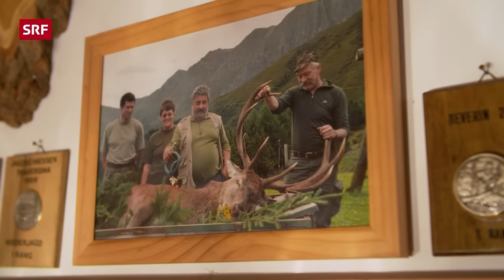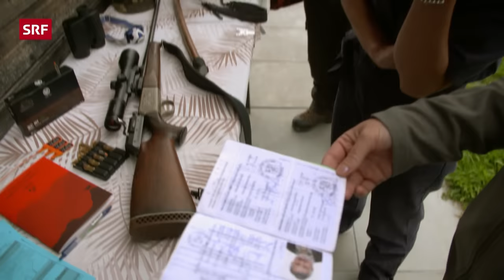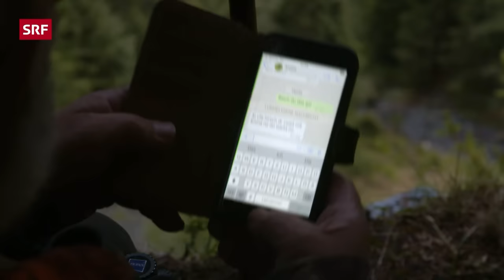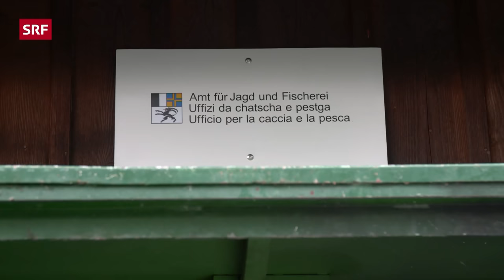Die Bündner Hochjagd – Auf der Pirsch mit Jäger und Jägerin | Mona mittendrin 2022 | SRF Dok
Auf Jagd im Kanton Graubünden: Als Teil einer Bündner Jagdgruppe erkundet Mona Vetsch die Welt der Jäger. Dazu gehört das gesellige Hüttenleben sowie das frühe Aufstehen. Trotz ihrer Vorbehalte gegenüber dem Töten von Tieren, lässt sich Mona Vetsch vom Jagdfieber anstecken. Doch beim Ausnehmen der Beute kommt sie an ihre Grenzen.

Die vierköpfige Jagdgruppe Bruuchalp hat auf dem Glaspass bei Beverin ihre Jagdhütte. Noldi Tiri leitet die Gruppe. «Die Jagd ist mein Leben», sagt der 70-Jährige, der den kantonalen Jagdrekord für den schwersten Hirsch hält. Seine beste Schülerin hat er gleich in die Jagdgruppe aufgenommen, Annina Schreich-Urech. Die studierte Umweltnaturwissenschaftlerin hat über ihr Interesse an Wildbiologie zur Jagd gefunden.

Der Kanton Graubünden befindet sich in einem Wald-Wild-Konflikt: Der Wald ist Lebensgrundlage für Rehe und Hirsche. Diese fressen aber Jungbäume, was die natürliche Verjüngung des Waldes hindert. In diesem Film taucht Mona Vetsch ein in das Spannungsfeld zwischen Natur schützen und nützen.

Darum geht's:
00:00 Intro
00:42 Auf zur Jagdhütte
03:41 Schuss & Gewehr
05:06 Warum Tiere schiessen?
06:04 Ein Leben für die Jagd
07:06 Jagd-Prognose
09:21 Die Liebe war's.
10:27 Aufregung vor dem Start
12:11 Tagwache
13:26 Auf der Jagd mit Noldi
18:54 Anninas erster Stier
21:23 Ausnehmen & Verladen
24:32 Beim Wildhüter
26:31 Wenn sie besser ist als er...
28:16 Gemsjagd
32:23 Outro

▪ Ein Film von Donat Hofer, Samuel Bürgler
▪ Kamera: Martin Schäppi, Simon Usteri
▪ Schnitt: Nicole Hussy
▪ Produktion: Franziska Wellinger
▪ Leitung: Nathalie Rufer

 👇 Mehr zum Thema Dokus & Reportage gibt es hier:
👥 SRF Dok auf Facebook: